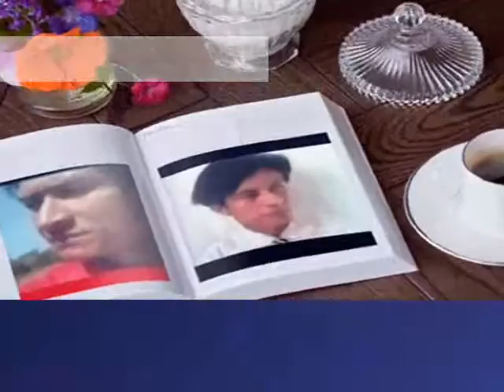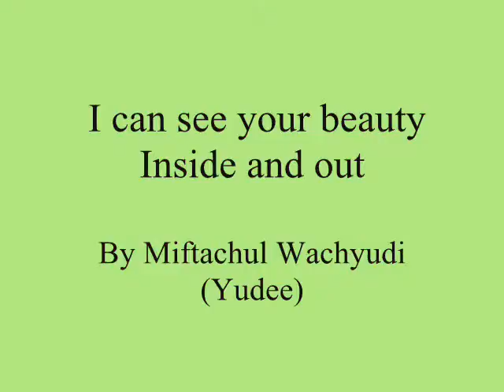I can see your beauty Inside and out ,